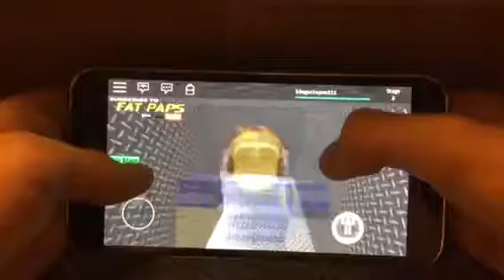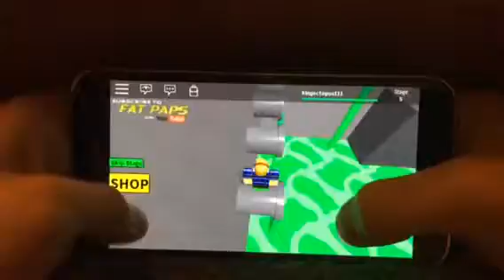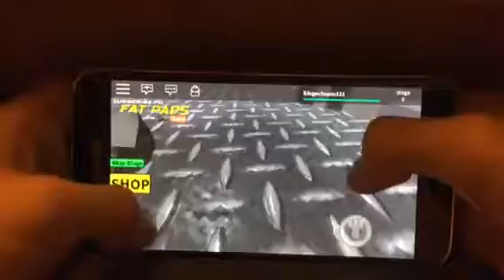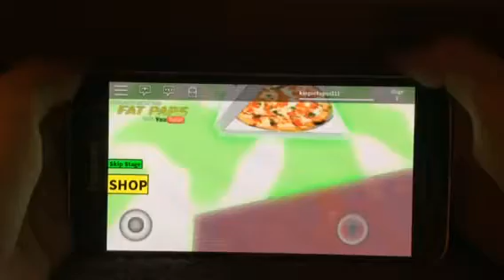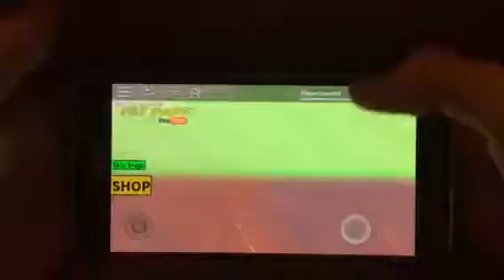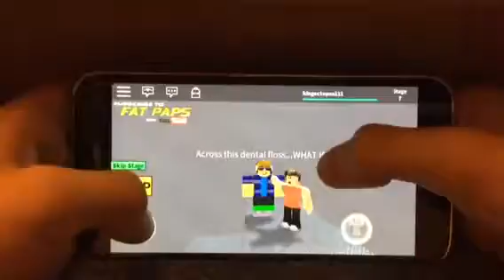THE EVIL DENTIST!!! | Roblox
Today we go for our checkup at the dentists!! And try to escape...